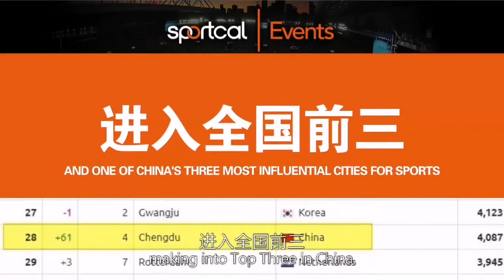SportsChengdu Video Sport Transforms the Cit Episode1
In 2017, Chengdu set its goal for building a world-famous city of sports competitions. In these recent years, which games had or will add to Chengdu's sporty atmosphere?
Let's learn from this video￼ →